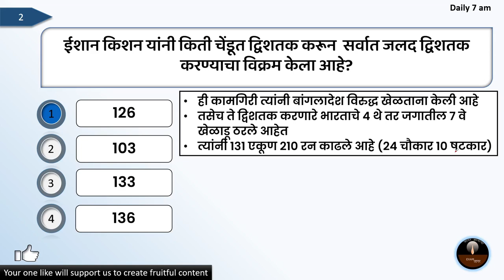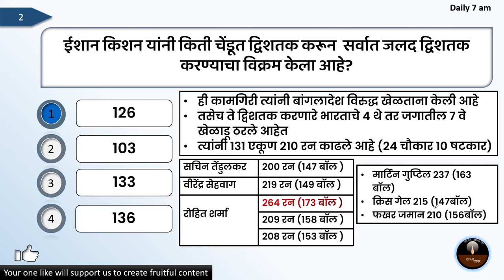सर्वात जलद द्विशतक करण्याचा विक्रम